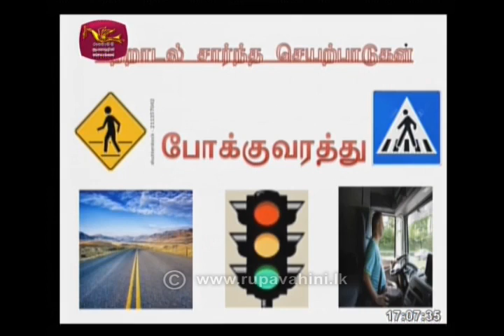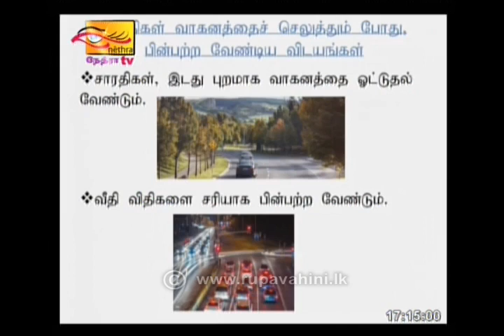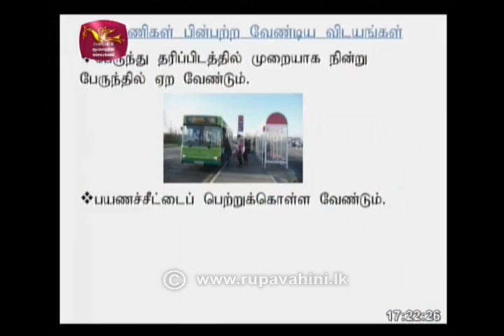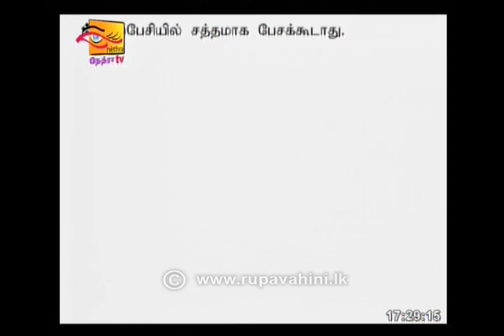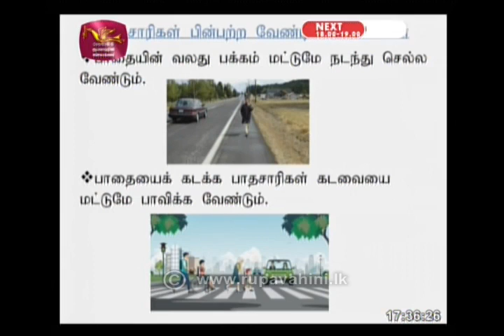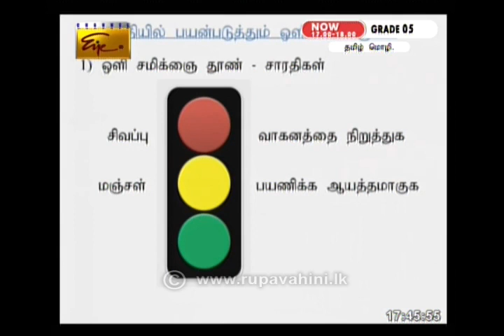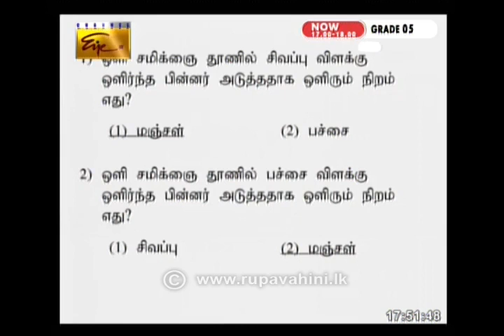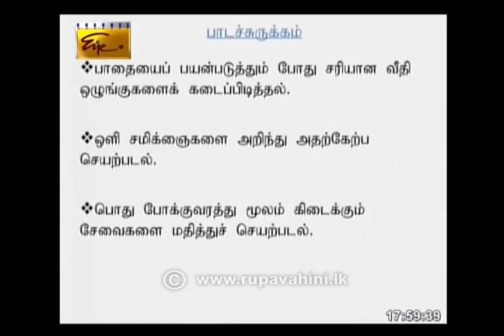Gurugedara Grade 5 Tamil Medium 2020 06 14 Educational Programme